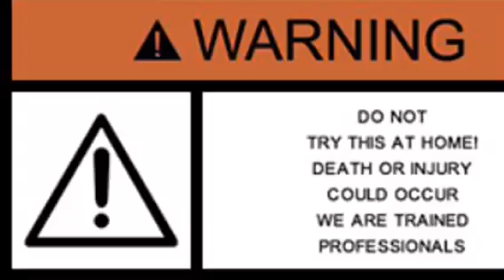3000 Subscribers And 14 Years Of Bad Luck! Part 1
Celebration time!